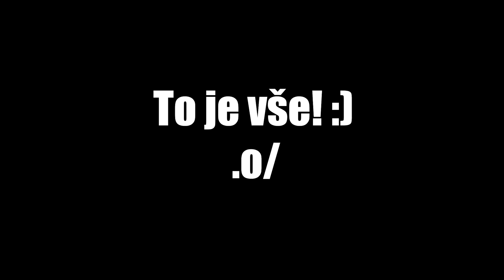FINÁLE CELÉ SÉRIE! / Dying Light The Following Finále